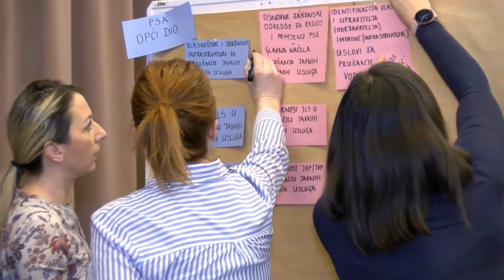RCDN- Damir Mrdjen, Director, Adriatic Sea Watershed Agency, Mostar, Bosnia and Herzegovina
- Naturally, I believe that it would be good to engage also other institutions that are somehow related to the water supply services. They should listen to this story and get an overall impression about the process, the key problems, and which are the items that could be improved in the forthcoming period. It is certain that the implementation of several trainings of this type would yield specific results in the water services sector throughout Bosnia and Herzegovina. The matters that have been discussed and learned here, once they will have been implemented in practice, would certainly improve the quality of water services in Bosnia and Herzegovina – Mr. Damir Mrdjen, Director, Adriatic Sea Watershed Agency, Mostar, Bosnia and Herzegovina